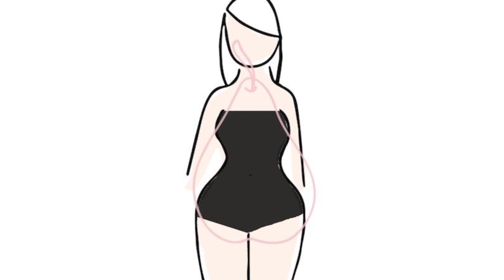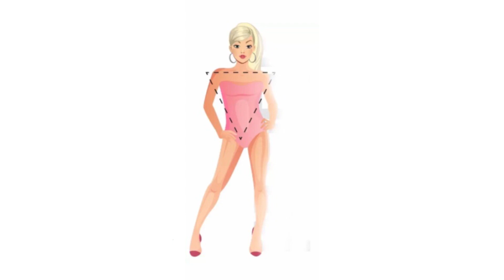Как выбрать платье рубашку по типу фигуры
Платье рубашка это удобный и практичный предмет гардероба. Некоторые  платья можно носить как отдельно, так и брюками, джинсами, лосинами или шортами.